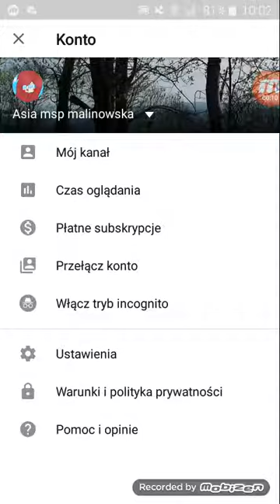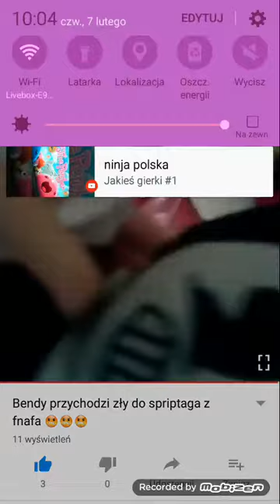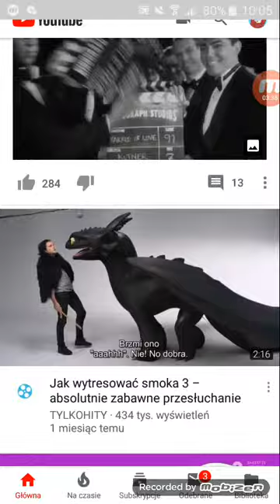REAKCJE 2,,SEBASTIAN TO TY ?"